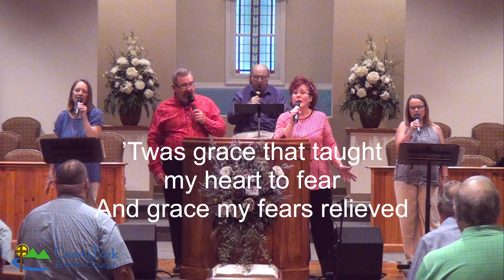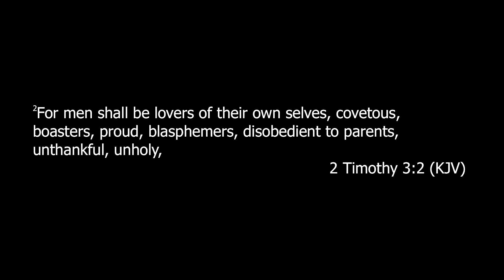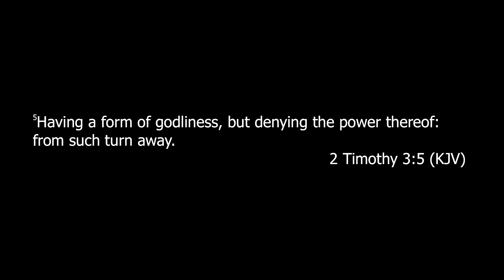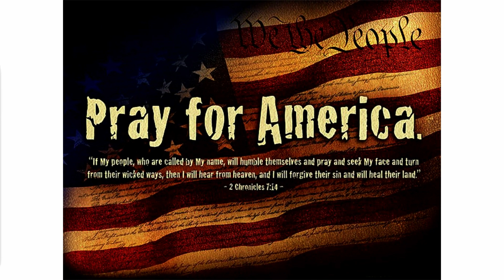7 26 20 A Time of Uncertainty